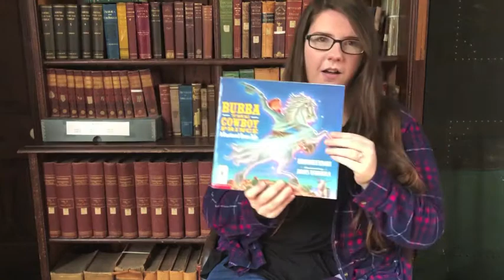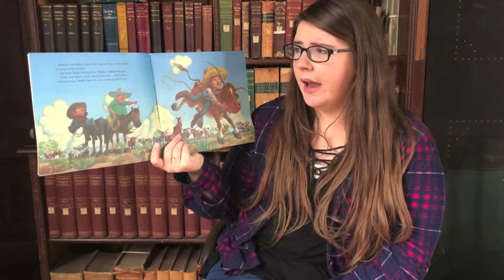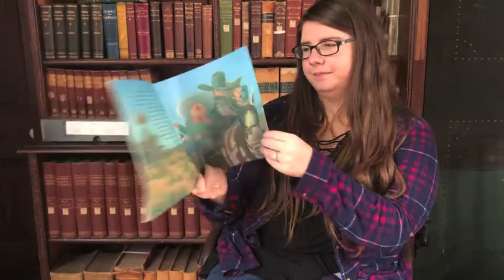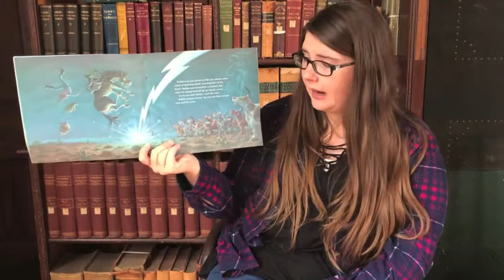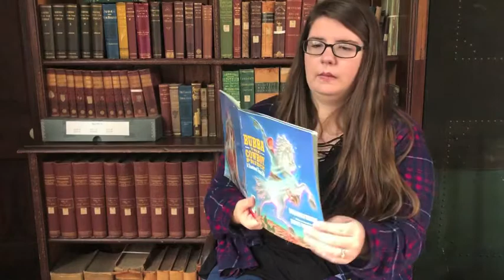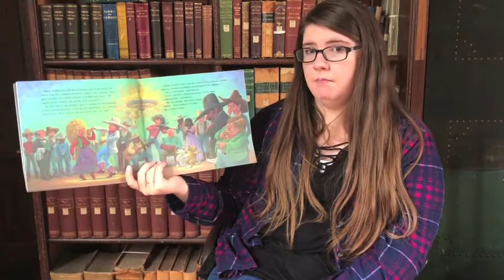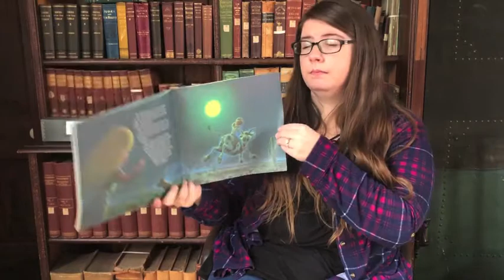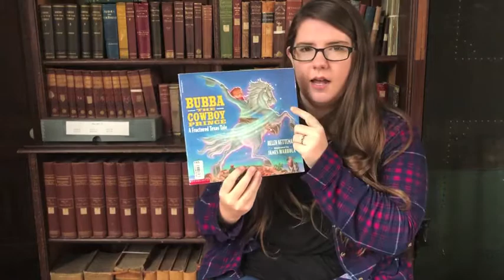Reading In Rugby 3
Enjoy this story read by one of our volunteers.